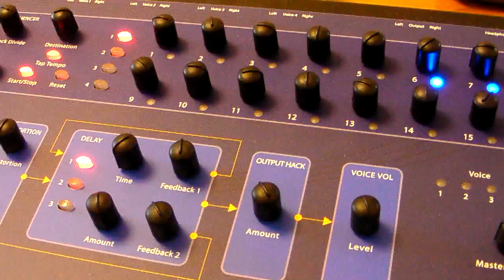PolyEvolver boot up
DaveSmith Instruments PolyEvolver boot up